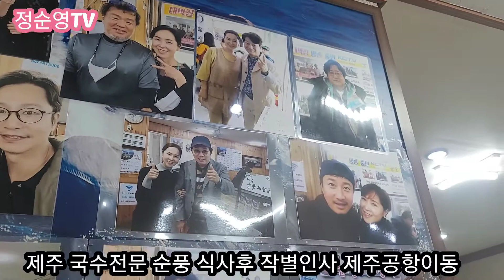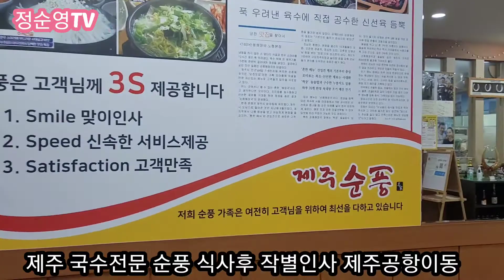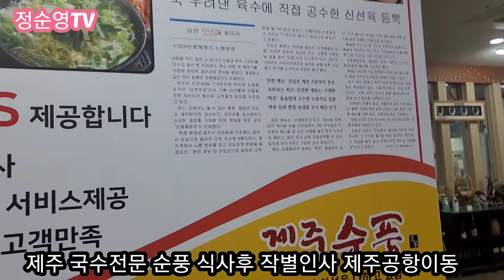순풍에서 식사후 공항으로 이동~2021년 6월 23일